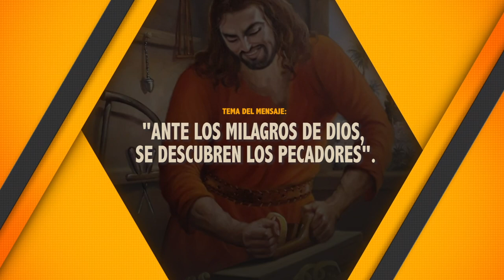ANTE LOS MILAGROS DE DIOS, SE DESCUBREN LOS PECADORES.